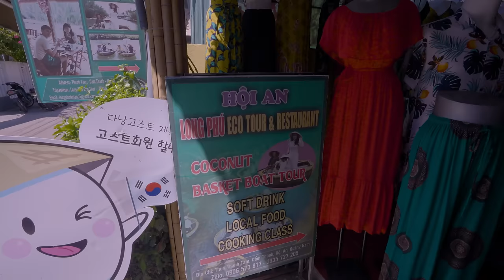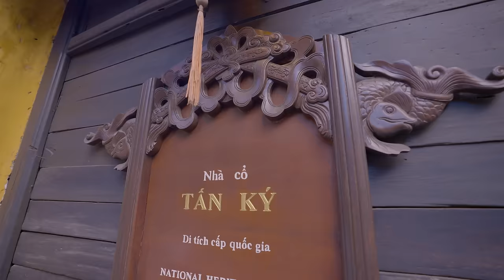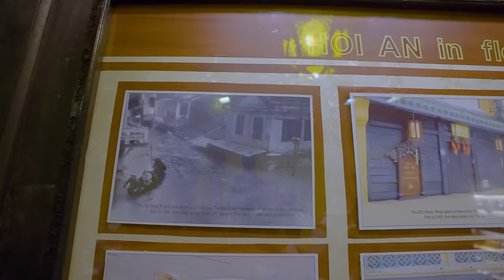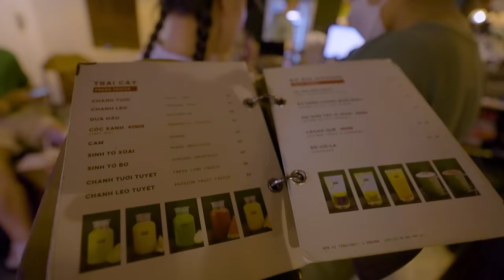THIS IS THE MOST MAGICAL CITY OF VIETNAM! 🇻🇳 BUCKET BOAT & LANTERN FESTIVAL | IMMY & TANI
Hello Travel family! ✈️
Today we are finally in the beautiful city of HOI AN! The UNESCO-listed Hoi An Ancient Town is known as one of the most charming and atmospheric towns in Vietnam. Located on the bank of the Thu Bon River, this well-preserved town reflects a harmonizing fusion of both indigenous and foreign cultures that have combined to create this unique heritage site. From 15th to 19th century, Hoi An used to be an important trading port which attracted number of merchants from different countries to settle here.
Today we will spend the day exploring this charming town from the coconut village basket boats to the old town boat lanterns.

TIMESTAMP
00:40 Highlights
03:24 Buying our first vietnam hat
04:43 Coconut village
06:55 Shocking party boats
09:27 Finally riding basket boat
14:33 Coming back to old town
19:26 Trying a unique Vietnamese drink
23:01 Vietnamese coconut coffee
24:52 Japanese bridge
26:26 FINALLY doing lantern release

WE VISITED THE MOST MAGICAL CITY OF VIETNAM! BUCKET BOAT & LANTERN FESTIVAL IN HOI AN | IMMY & TANI